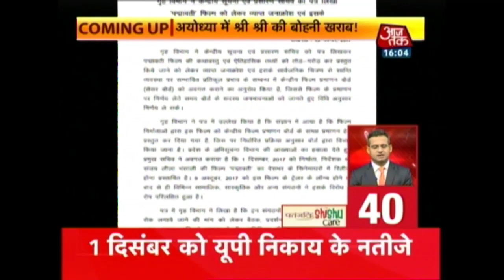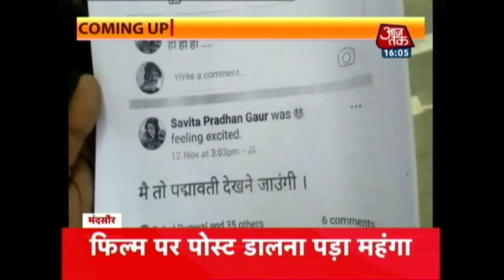I Won't Stop Negotiating For Ram Mandir Even After Failing Many Times says Sri Sri Ravi Shankar